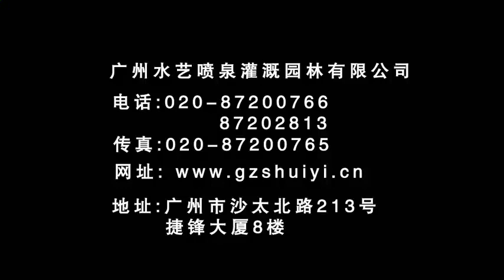Music fountain design of government tourist office, Malaysia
Music fountain design of government tourist office, Malaysia. The music fountain is manufactured by Shuiyi Fountain supplier.

Guangzhou Shuiyi Fountain Irrigation Garden Co., Ltd. was established in 1999. It is a design, research, and development and construction of large-scale musical fountains, water curtains, water show, light show, real-time interpretation, stage lighting, urban lighting, lighting and water-saving irrigation, water parks, hot spring swimming pools and other garden products. , production and production of high-tech enterprises.

Shuiyi Fountain Irrigation Garden Co., Ltd.

Address

No. 2, Heku Road, Taihe Town, Baiyun District, Guangzhou

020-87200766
Contact Person:Mr. Fu

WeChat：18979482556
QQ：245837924